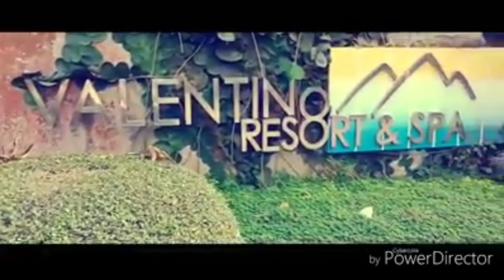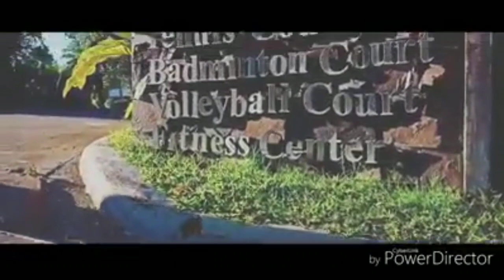kaibigan since day 1 salamat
Balik tanaw sa mga kaibigan